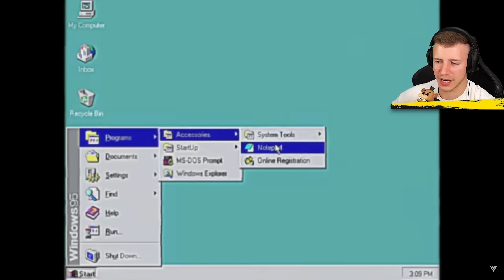GOLDEN FREDDY GREIFT AN - ULTRA CREEPY 😨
DECOMISSION AND SALVAGE VHS TAPE